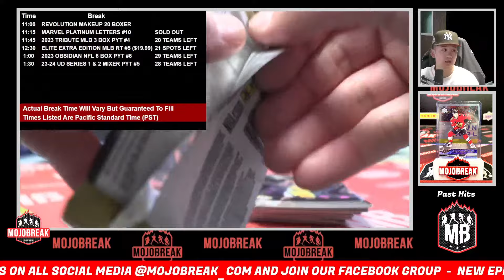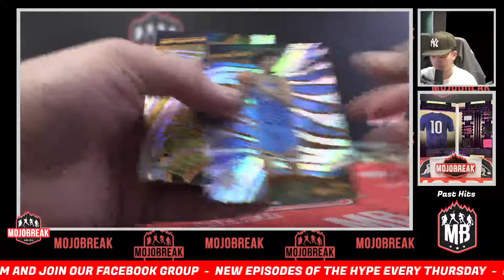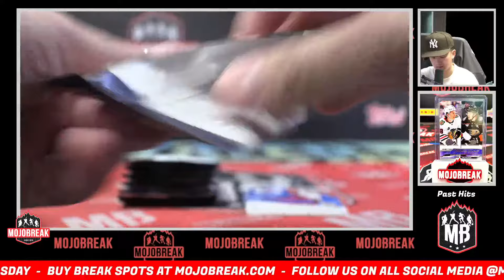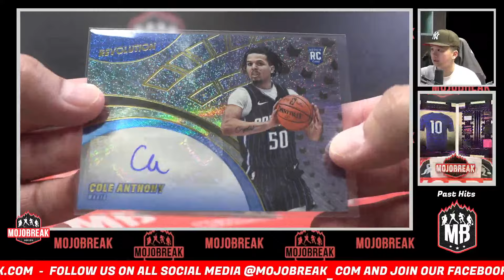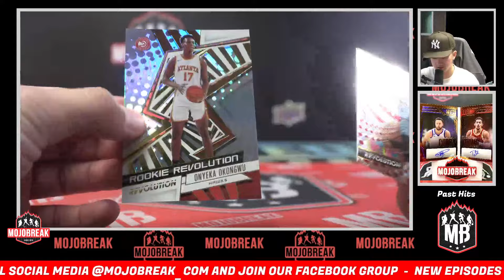Make Up Break - Monday Madness NBA 20 Box Monster Mixer Pick Your Team #1 - 3.29.24